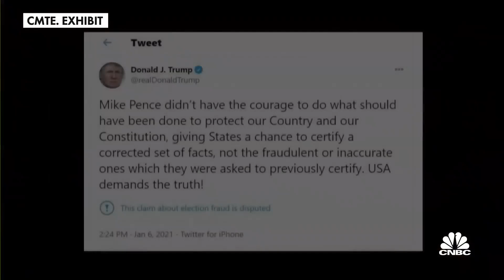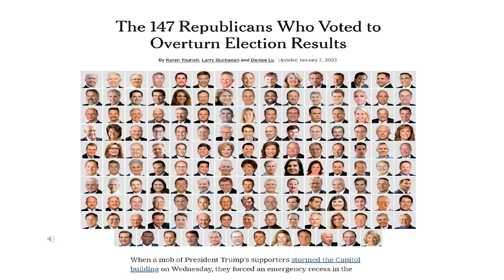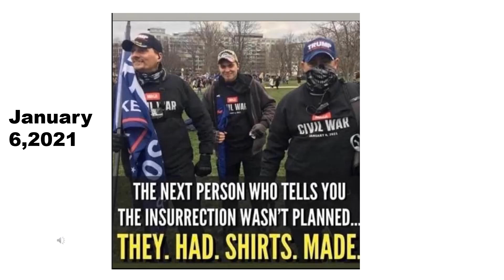The conversation part 2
This is what I believe to be the goal of today's Republican party to force their Ideology on the American people. In support of We need to have a conversation America part 1.